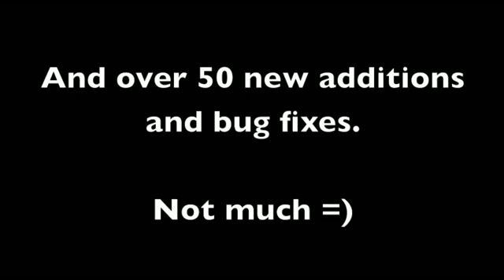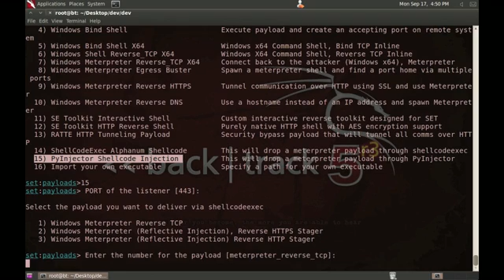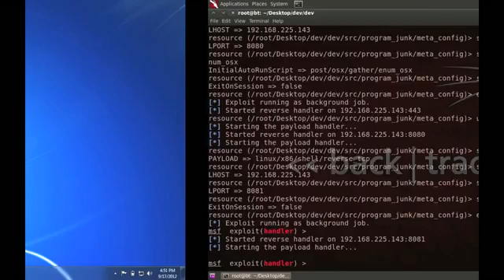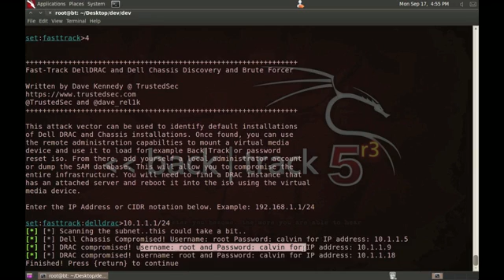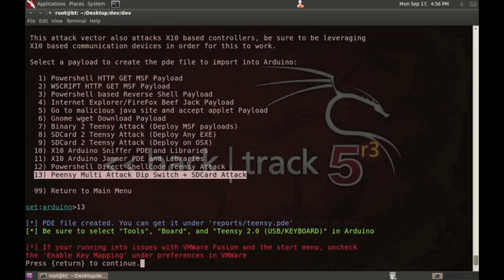TrustedSec presents The Social Engineer Toolkit SET v4 0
Welcome to one of the most advanced versions we have ever released. The Social-Engineer Toolkit (SET) version 4.0 codename "Balls of Steel" is officially available for public consumption. This version is the collection of several months of development and over 50 new features and a number of enhancements, improvements, rewrites, and bug fixes. In order to get the latest version of SET, download subversion and type svn co set/